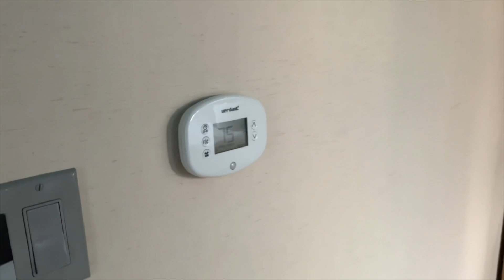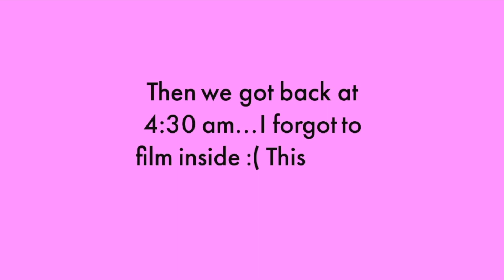clubbing in nyc + hotel room tour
my friend turned 21 last week so we went out to NYC to celebrate! Continue watching to see what we wore and did on our night out!

ｓｏｃｉａｌｓ
💚 small business INSTAGRAM: mhreworked
💚 POSHMARK: michelle_haii
💚 Depop - michelleh75

💚  uber eats: Get $20 off your first Uber Eats order of $25 or more w/ code -- eats-michelleh30159ui